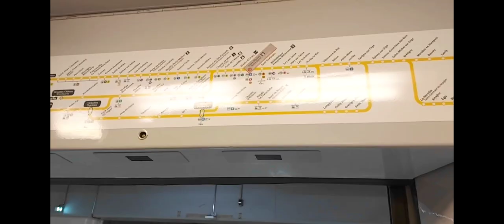a few days in paris | travel vlog 2023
Hey guys! This March me and my best friend visited Paris for a few days and we had an incredible time. Here’s a snippet of what we saw.

0:00 intro, flight
0:34 parc monceau
1:36 arc de triomphe
1:56 le petit palais
2:55 louvre
5:13 sacre coeur
6:05 notre dame
6:12 luxembourg gardens
6:28 eiffel tower

My restaurant and cafe recommendations:
Le Petit Bouillon Pharamond
Kodawari Ramen (Tsukiji)
Halle Saint-Pierre